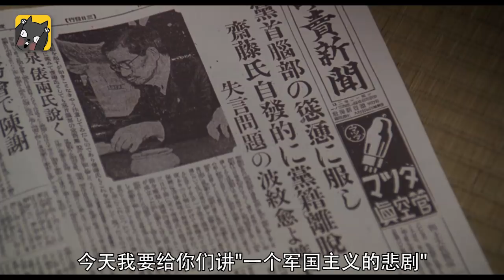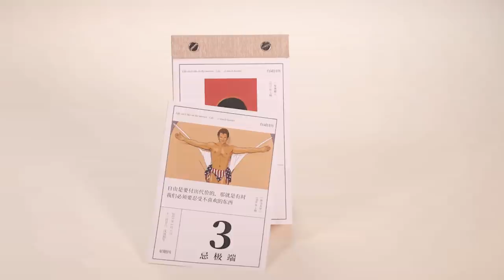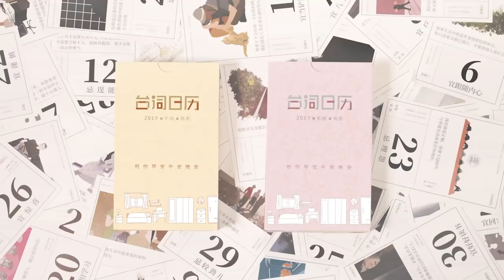这样的家庭，让日本不敢再打战了《母亲》| 看电影了没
今天我要给你们讲一个军国主义的悲剧《母亲》。

一个国家的狂热，是无数个家庭的破碎。
片名：母亲 母べえ (2008)